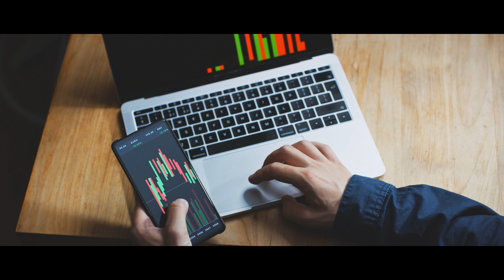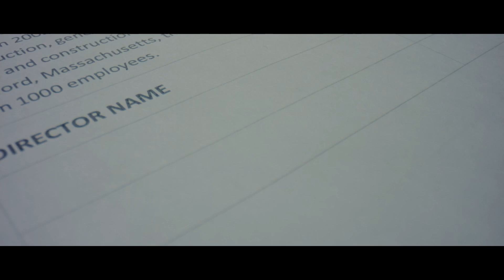Upbeat & Business Corporate Background Music For Videos by Audioknap // "Investment"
track: Investment by Audioknap (Official Audio). Business corporate music for videos, corporate presentations, documentaries, podcasts, cinematic scenes, websites, YouTube videos, social media, commercial purposes, and more.

🎵You can FREE USE all my music tracks in your YouTube Shorts, TikTok videos, Facebook and Instagram Reels, Snapchat Stories.

🎵Unlimited & Commercial Use:
Become my PRO patron you can use all my music in your videos. You won't have any copyright problems. You will be available - unlimited use, commercial use, monetization your videos, use it on YouTube, Facebook, Instagram and more.

Track: Investment
Artist: Audioknap.
Genre: Corporate
Owner: Ivan Selivanov.

here you can purchase a sync license for projects such as movies, video games, movie trailers, advertisements, television, radio, etc.

You will receive a license file (for audiojungle) or I delete the claim in HAAWK, just send me a message (or I make whitelist for your channel, see patreon for more information). You can create unlimited videos. You will be able to monetize your videos. If you purchase an annual membership.

● You can indicate so (Copy & Paste):

Music Info: Investment - Audioknap.